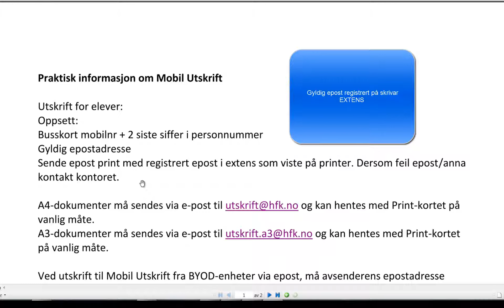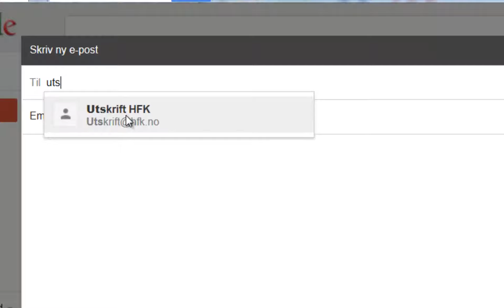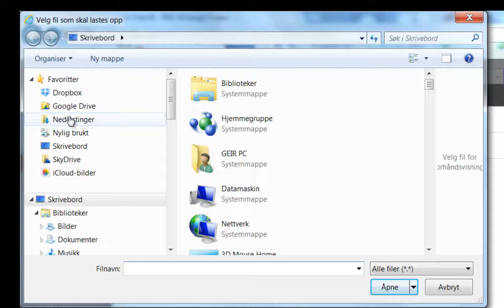Mobil utskrift HFK med Gmail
Instruksjonsvideo for utskrift